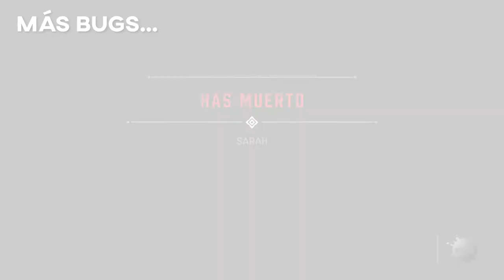🤔 MAFIA REMAKE en 2023 - ¿MERECE la PENA?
Me he terminado MAFIA: Definitive Edition y me ha parecido un muy buen juego, con sabor a L.A. Noire y GTA V, pero con algún que otro problema... En este nuevo episodio de Opinando de Videojuegos te cuento mi experiencia y si te recomiendo o no jugar a MAFIA REMAKE en 2023 🤗

💙PSN: SoyPejota